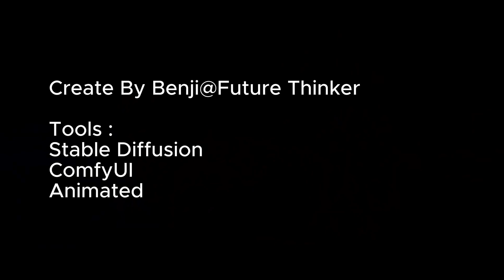AI Animation Using Stable Diffusion - Modern Samurai The Ronin Sakura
Recently, I am having fun with the ComfyUI Animation Workflow.
Just want to make some videos as hobby sometimes.